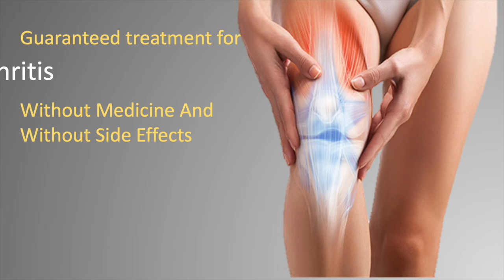Severe Diabetic Neuropathy treatment by Acupuncture at |SARC-Goa Hospital| Miraculous recovery Eng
Mrs. Geeta Kudchadkar was suffering from severe Diabetic neuropathy for last 10 years getting shock like sensations in the feet and specially in the toes. Very difficult to walk, or even sleep due to constant pain shock like sensations and sometimes burning in sole of the feet.

She tried different treatments but no effect. So finally she decided to get acupuncture at SARC-Goa Hospital. With faith and trust she began the treatment and got miraculous recovery from first day itself. And within 20 days of special treatment she was totally cured by Acupuncture treatment without surgery or medicine at SARC-Goa Hospital, Porvorim Goa.

With Faith even tiny Needles can do miracles!

🙏🙏🙏Watch and please please forward to all to reach every one to help such patients who is suffering